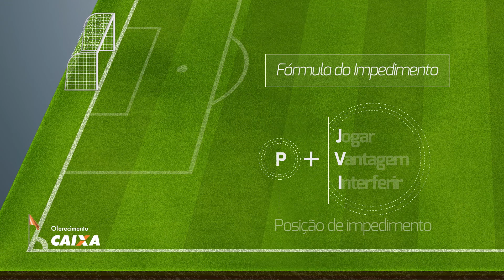ESPN | Regra 18 | Programa 07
Programa 07 do conteúdo de ESPN produzido pela Malabar Filmes.
Trilha sonora, vinheta, tratamento e finalização de som realizados pela Mandril Audio.